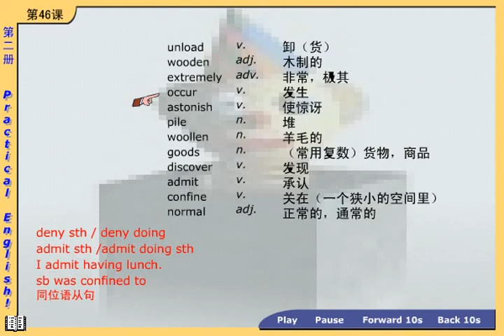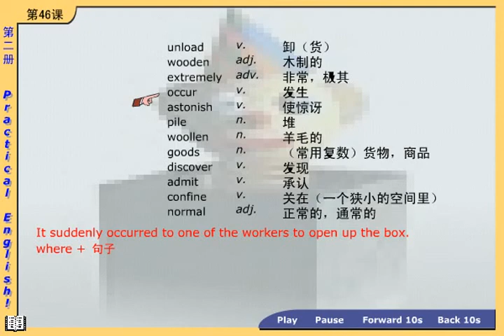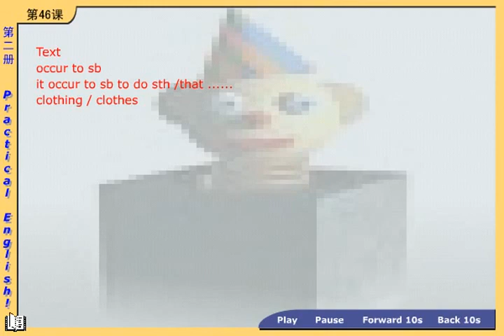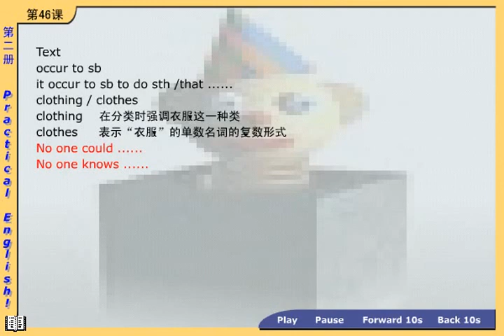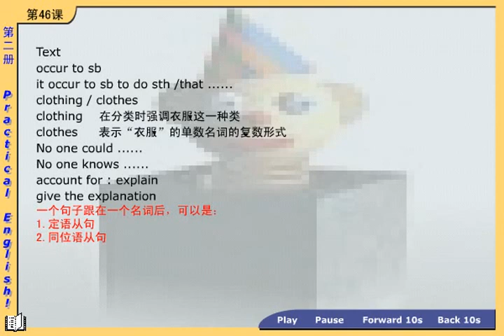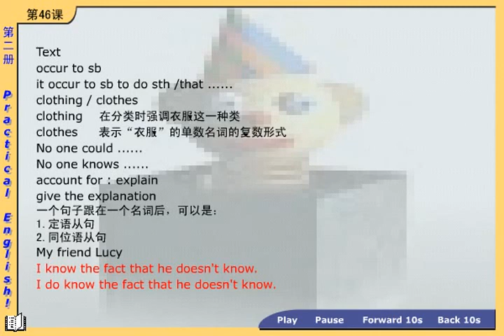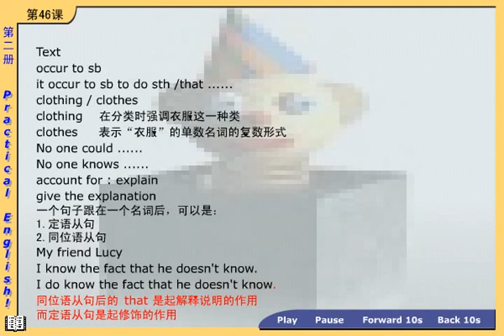NCE02 54 03 新概念英语第二册 第1节第4讲 - Lesson 1 Excuse me! - 新东方徐燕老师主讲